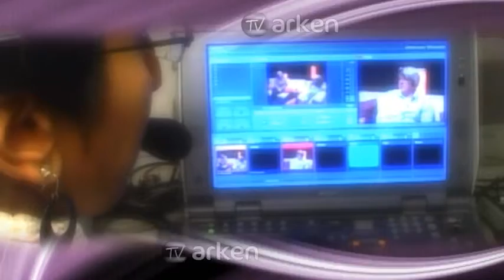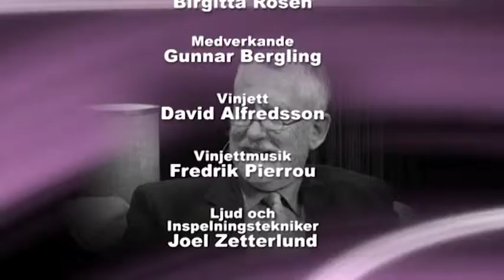Överlåtelse - Del 7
Samtalsprogram med Gunnar Bergling
där han talar om Överlåtelse - Del 7